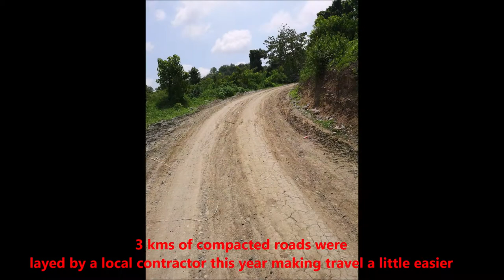GG1759558 Handog Palikuran Project Capas Tarlac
A Global Grant Project titled "Handog Palikuran Ng Rotary" (Gift of Toilets by Rotary). Pictures & Footages were taken during site visits and are property of The Rotary Club of Intramuros.